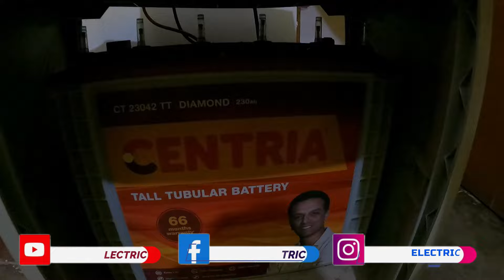Inverter mein charging aur overload problem ko kaise solve Karen khud se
All type electric parts repairing and solution by my youtube channel se koi electric videos